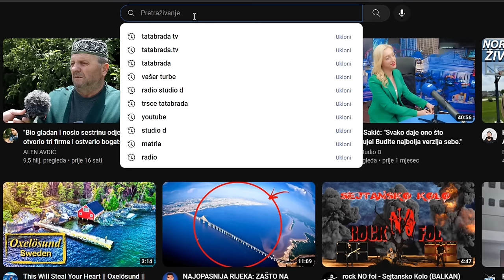TI SI SLIJEP, GLUH i NIJEM ako ne znaš jezik u tuđini!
ĆEHAJE B.B,
Srebrenik 75350